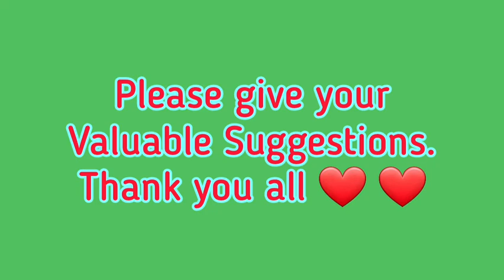Independence Day Special Series/ Rapid Fire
Thank you all for your valuable support ❤️❤️